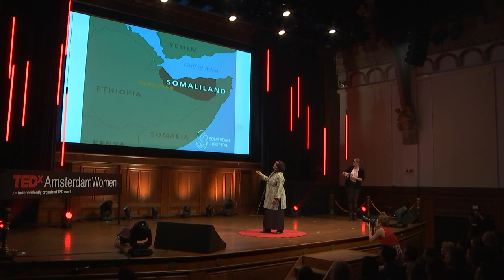How women reduce maternal mortality in Somaliland | Edna Adan Ismail | TEDxAmsterdamWomen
Edna has devoted her whole life to advancing women's rights, specifically in her home country Somaliland. In this talk she shares the idea on how to help that land educate women in health care for men, women and children.
She especially addresses how female genital mutilation maims the female body and how it complicates the birthing of children. It's a practice that can and should be abolished by our combined efforts. In 2002 Edna Adan Ismail became the first-ever female cabinet minister in Somaliland. She’s been the Minister of Foreign affairs and Social development of Somaliland and worked for the UN and WHO. Though first and foremost, she states herself, Edna is a midwife. She has devoted her whole life to improve maternal healthcare in Somaliland and to abolish female genital mutilation (FGM). Somalia has the highest rate of FGM in the world, with the procedure carried out on up to 98 percent of women. In 2002 Edna opened the Edna Adan Maternity Hospital in Hargeisa. This talk was given at a TEDx event using the TED conference format but independently organized by a local community.